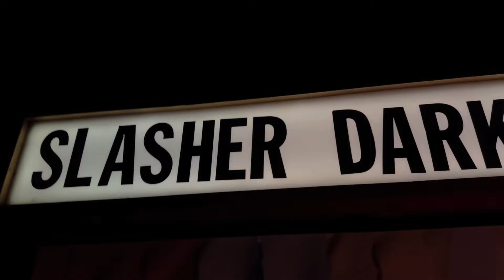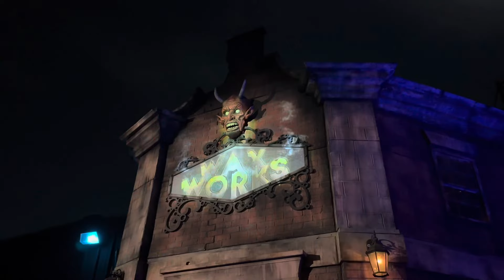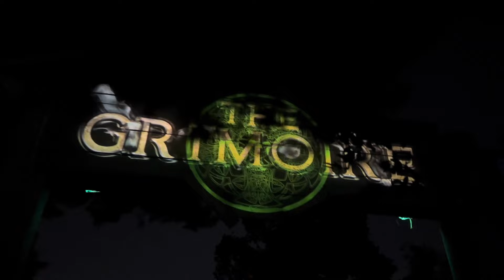Grand Opening 2024 Why you need to visit Knott’s Scary Farm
KNOTT’S SCARY FARM
Select Nights September 19 – November 2, 2024
Knott’s Scary Farm is the longest-running and most haunting Halloween theme park event in Southern California. With over 50 years of nightmares, unimaginable scares and innovative thrills, Knott’s Scary Farm has left no tomb unearthed, no crypt un-rattled and no fear untouched.

Experience the fully transformed theme park, with uniquely haunted mazes and attractions, sinister shows, and more than 1,000 horrifying creatures lurking in the fog and hiding across every inch of the park.

10 FRIGHTENING MAZES
From dark corridors to thrilling encounters, these haunted houses feature heart-pounding scares, and immersive environments you won’t find anywhere else. They’re guaranteed to leave you screaming for more.

5 SINISTER SCARE ZONES
There’s nowhere to hide as these expansive zones immerse you in terror, each offering a unique and spine-chilling experience for brave visitors. Who knows what creatures you may find lurking in the fog?

HAIR-RAISING SHOWS
These one-of-a-kind shows will captivate souls who seek an exhilarating experience that will haunt their nightmares long after the moon sets. You’ll be entertained to death.

0:00 intro
0:17 media event check in
0:55 Opening Scaremony
4:05 Cinema Slasher Maze
5:09 Media event Dinner
6:15 Eight Fingers Nine New maze
7:05 Wax Works Maze
8:33 Widows New Maze
10:04 The Hanging: The Errors Tour show
13:38 Origins Maze
15:54 The Grimoire Maze
17:24 Room 13 Maze
18:06 Outro